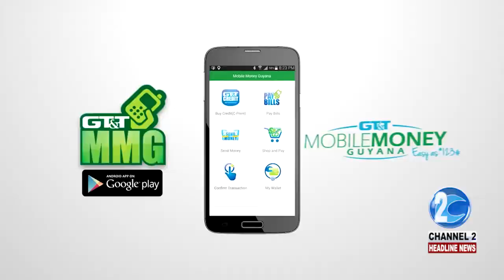GTT’S GIFTLAND MALL KIOSK NO LONGER ACCEPTS CASH BILL PAYMENTS AFTER ROBBERY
If you make your GTT bill payments at the Giftland Mall, be aware of recent security measures taken by the company following a recent robbery…